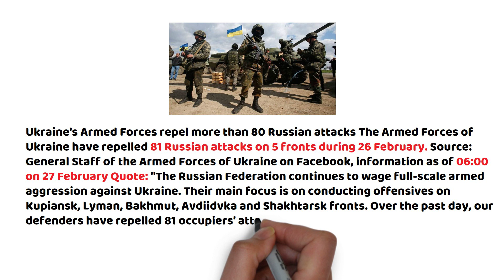Day 369: Ukraïnian Map